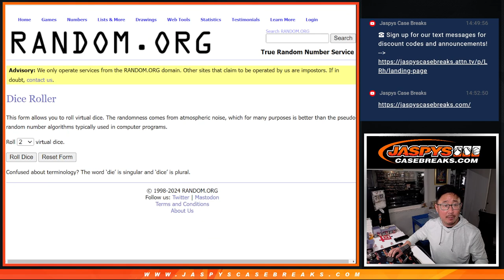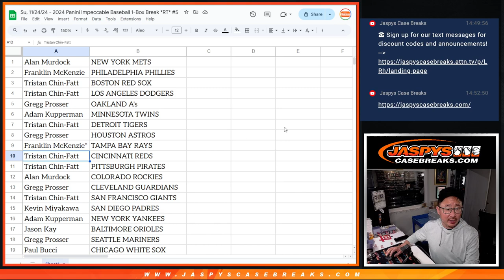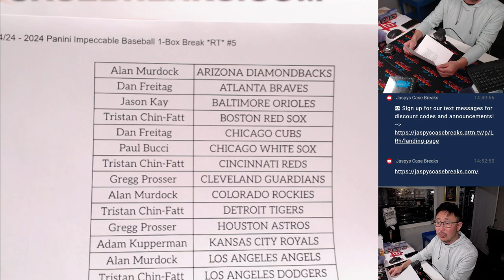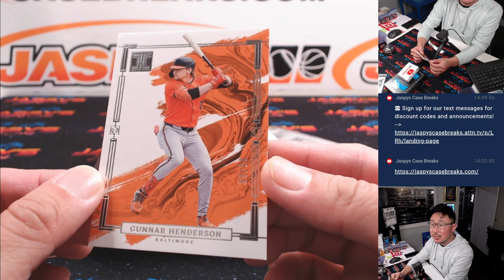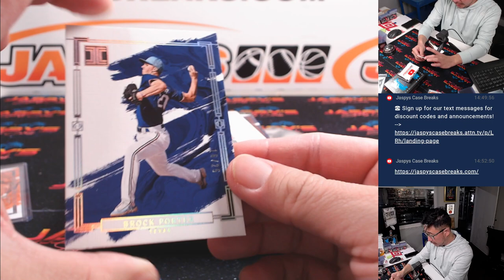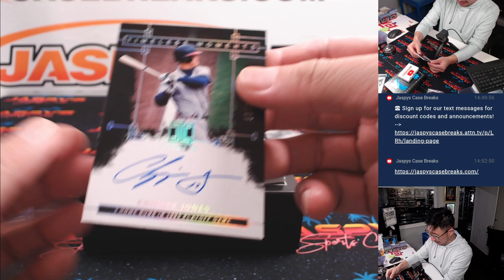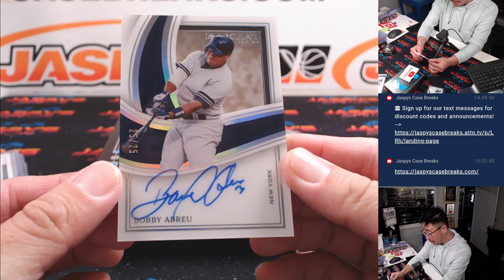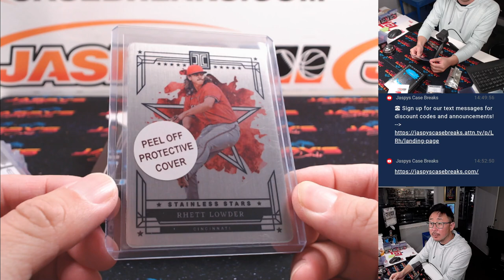Su, 11/24/24 - 2024 Panini Impeccable Baseball 1-Box Break *RT* #5